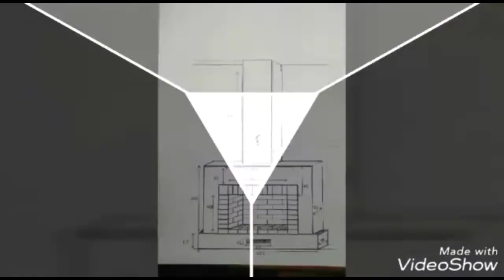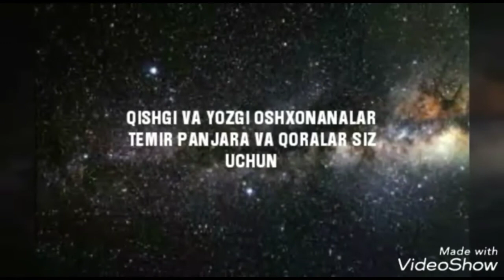Yozgi va qishki Barbikyu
Yuozgi va qishki Barbikyu kamen